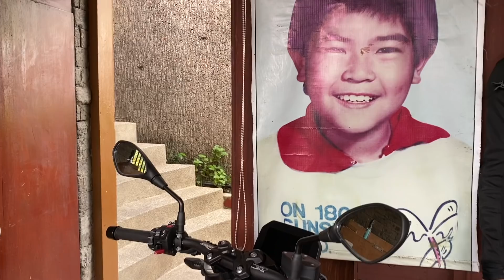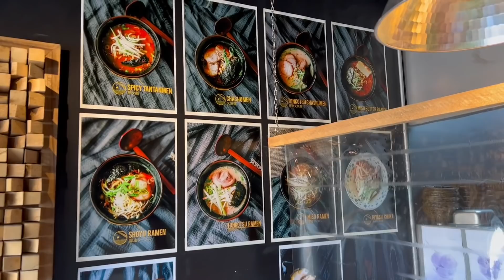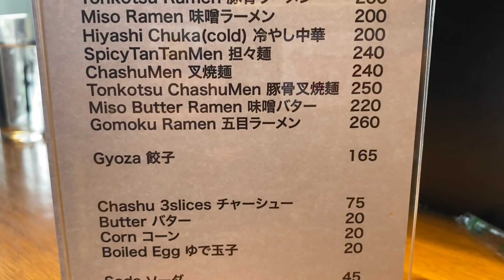Crazy Ramen Tikim 1st Year Anniversary Tikim#51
Crazy Ramen Tikim 1st Anniversary  Tikim#51

Makina x Nagsimula sa patikim-tikim ang episode na to. Nagbibigay pugay lang sa isa sa mga nagbigay inspirasyon sa channel na to. Ride at kain ang dating gawain namin ni Zach kaya yan ang binalikan namin at kumain kame sa Crazy Ramen sa may Marikina.

Service options: Dine-in · Takeout
Address: 88 Lilac St, Marikina, 1811 Metro Manila
Hours:

Gears:

Vans Shoes
Teammanila Clothing